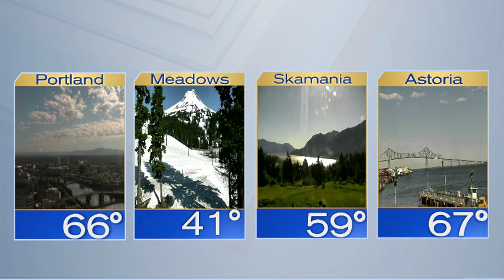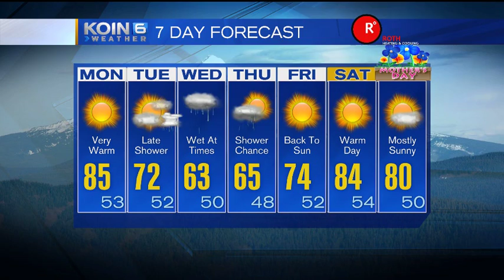Monday Mid-Morning Weather Update May 2, 2016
KOIN 6 Meteorologist Sally Showman is tracking the potential for storms later today.